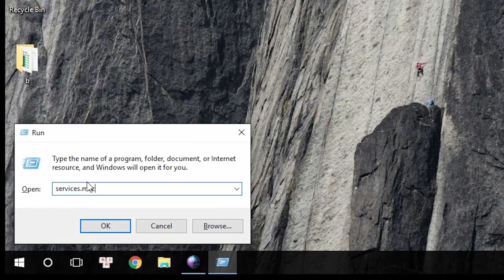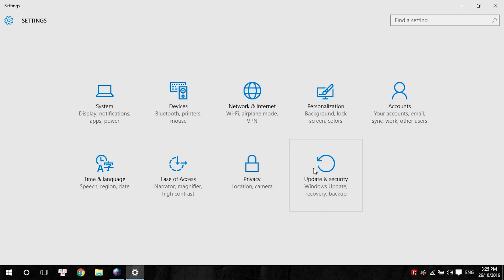Tắt chức năng update trên Windows 10 - Turn off Windows Updates in Windows 10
Cách tắt chức năng update trên Windows 10.
Turn off Windows Updates in Windows 10

Khác với các phiên bản Windows trước đây chúng ta có thể tắt hoàn toàn tính năng update của windows và dễ dàng tắt để tránh bị ảnh hưởng trong quá trình sử dụng hoặc để tránh phiền phức. Ngoài ra còn có thể quy định cho update phần nào tùy thích. Windows 10 Microsoft không còn tùy chọn tắt chức năng update hoàn toàn mà việc update sẽ diễn ra tự động không thông báo cho người dùng.
Tuy vậy  bạn cũng có thiết lập việc tắt tự động update.
Hãy làm theo hướng dẫn như trong video.
Khi nào cần update trở lại chỉ việc thao tác lại như trên và Start lại chức năng Update đã Stop.